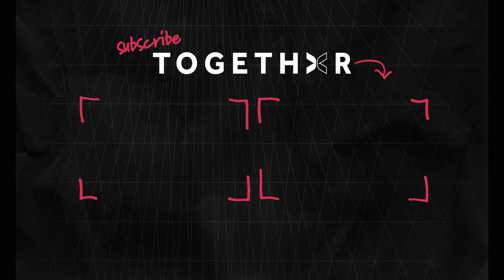The Canadian Soccer Star Leaving A Legacy | A Short Film About: Ashley Lawrence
The sport of soccer has played a major role in Ashley Lawrence's life. She most recently went on strike with her Canadian team demanding the same treatment and equity as their male counterparts. As she looks ahead to the World Cup, we sit down with the star to hear her compelling story.